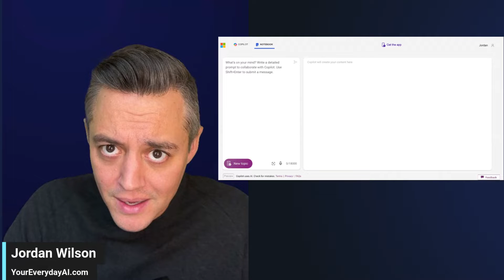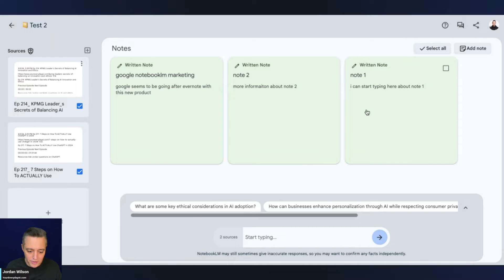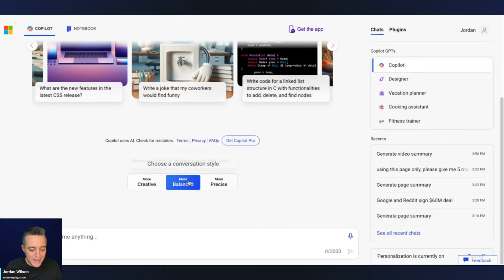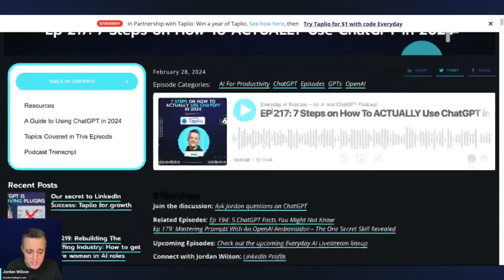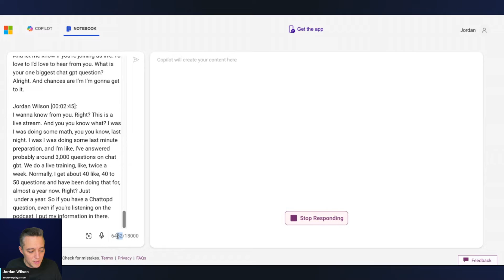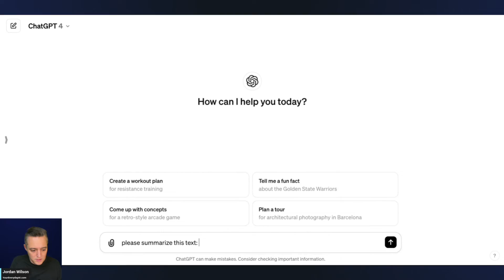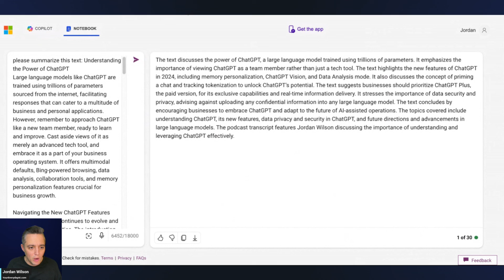Microsoft Copilot Notebook - What it is and when to use it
Unlock the secrets of Microsoft Copilot's Notebook and turbocharge your productivity like never before! Wondering what makes it stand out from Google's Notebook and how it can revolutionize your workflow? You're in the right place! 🚀

Join Jordan Wilson, your guide from Everyday AI, as we delve into the nitty-gritty of Microsoft Copilot’s latest innovation. If you think all notebooks are created equal, think again! Microsoft's Copilot Notebook is not just any tool; it's a game-changer for anyone looking to amplify their productivity with AI. 🤖✨

Why settle for the basics when you can expand your capabilities? Discover how Copilot’s Notebook feature breaks the limits with an extended context window, allowing for richer, more complex input prompts. Whether you're crafting super long prompts or simply need a smarter way to manage your text, this feature is a productivity powerhouse waiting to be unleashed. 💡

Jordan, host of the Daily Livestream Podcast Everyday AI, is on a mission to help you leverage generative AI for growth. With his expertise, you'll learn the ins and outs of Copilot’s Notebook, including practical examples to illustrate just how this tool can elevate your work. 🌟

Feeling intrigued? Your journey to mastering Microsoft Copilot's Notebook starts here. Let's dive in and transform your productivity together!

CHAPTERS:
0:02 - Intro
0:39 - Microsoft Copilot Overview
1:08 - Exploring Microsoft Copilot Notebook Feature